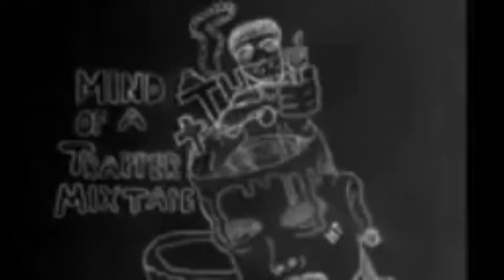Joyrd Montana - Redrum (Official Music Video)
Yall deserve better than the last version so (redone)...

Yea yea I already know going bacc to my first mixtape is a big ass reach. Yall need to understand something though...
I'm not doing this to be relevant. I'm doing this to create the visions of my life. When I made this song bacc then I couldn't depend on another person to create the visions in my head because my life is all real in different layers, forms, and perspectives. That's why I had to learn to do all this stuff on my own. For you to see what is my entertainment that I grew to know you need to see it threw my eyes and look at different parts of my mind.

I'm a product of my environment so I'm both good and bad even though I try my hardest to be good I cant shun my bad because neither makes me nice or evil. I may not have always made the best choices I'm proud of but I never did anything in my life I can say I regret. I am both good and bad which both made me who I am. The difference between me and others is I don't put on a persona of what I'm not. I don't pretend as human God didn't create me as ying/yang (good and bad) that don't make me evil for embracing the nature of the life I was created to have.

This is my reality also known as a play ground or war zone. Many relate in a lot of hoods because most of the time its not by choice but by options with 0 to almost no opportunity of a life your born around. So before you judge me, ask me, then know who I am.